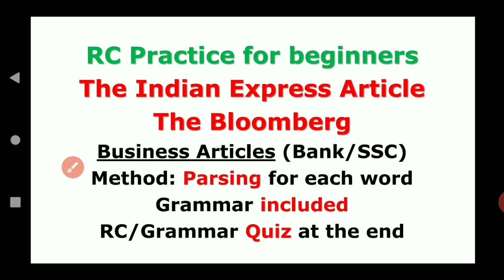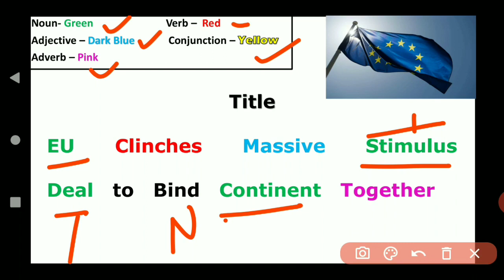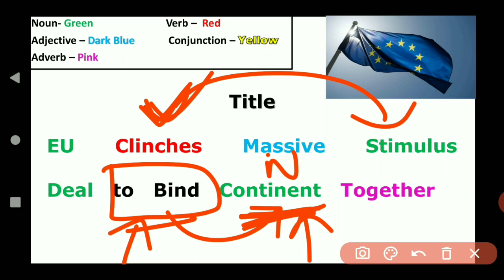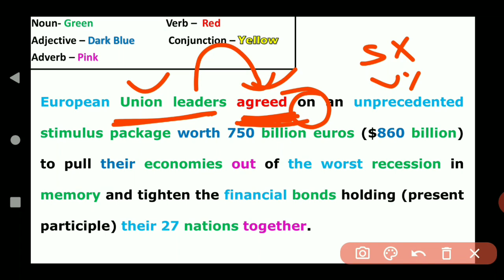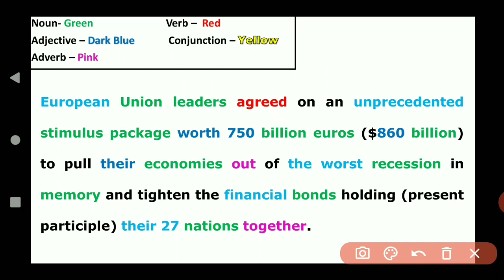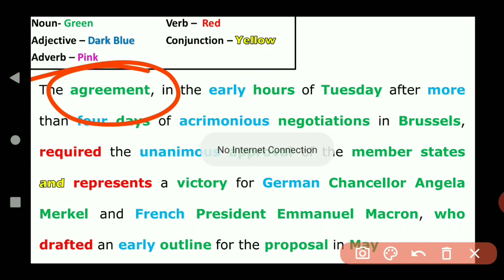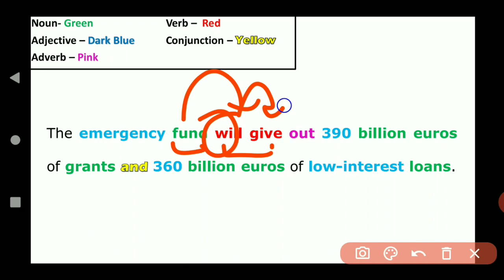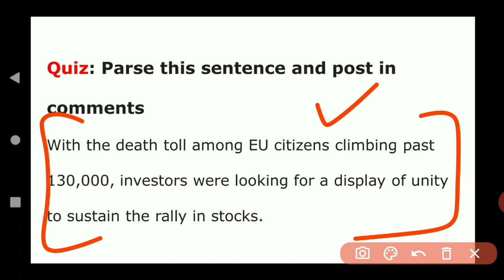बड़े से बड़े Sentences को पढ़ना सीखें - Sentence breaking Technique | Parts of speech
This video is for learning to read business articles or any piece of text with the help of sentence breaking technique. The video is about the correct way to learn the method to read the business news

Business & Economic News को पढ़ना सीखे | Sentence Breaking Technique | Invest in mutual fund

Books I recommend to everyone (Amazon links)
1. For chapter-wise English solved papers ➤ Kiran English
2. For Powerful Vocab ➤ Word Power made easy
3. For Powerful Grammar ➤Wren & Martin
4. Advanced English for quick preparation ➤ S P Bakshi

English Newspaper Reading || Business Articles reading || Sentence Breaking Technique

The truly PERFECT way to gain confidence in English is the habit of reading. I would highly recommend dedicating your focus and attention reading this editorial published in The Hindu newspaper today
My description
"YET: Your English Tutor" attempts to help competitive exam aspirants as well as people from all walks of life to step up their verbal as well as written English skills. Channel is focused on breaking the "myth" that English is a very difficult language to learn and people with non English background can not write, speak and understand the language at par with native speakers. This video consists the Hindu editorial today in Hindi, published in the Hindu Newspaper today.